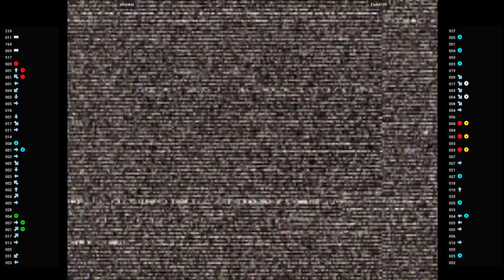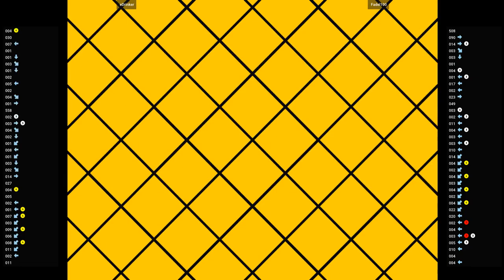CVS2 🕹 eDrinker VS Fadel100